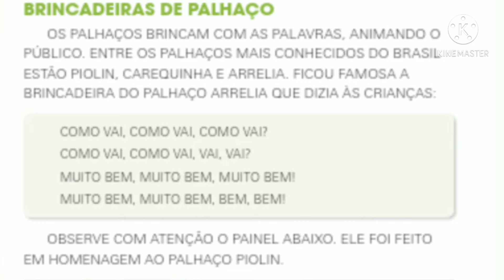Aula dia 29 de março de 2021 Língua Portuguesa